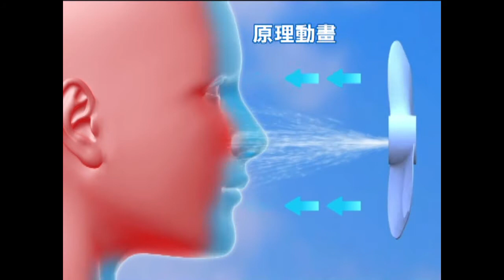F手持霧化扇2